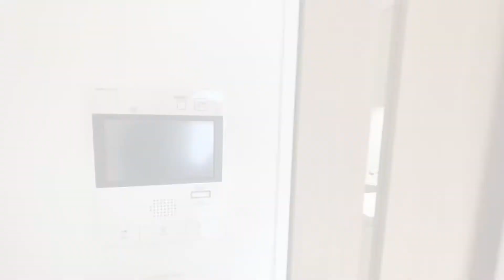アーバネックス南品川 1K 20.64㎡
アーバネックス南品川の物件詳細はこちら

物件名：アーバネックス南品川
所在地：品川区南品川1-1-10
最寄駅：京急本線「新馬場駅」徒歩2分
JR京浜東北線「大井町駅」徒歩15分
りんかい線「大井町駅」徒歩15分
東急大井町線「大井町駅」徒歩15分

【会社情報】
株式会社CreaVision
住所：東京都港区麻布十番1-7-1 MGB麻布十番6階